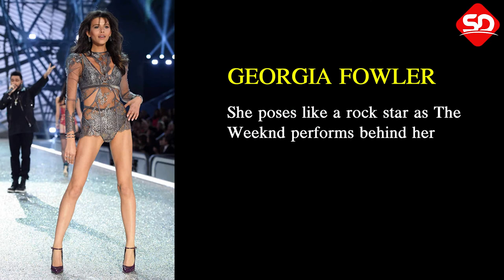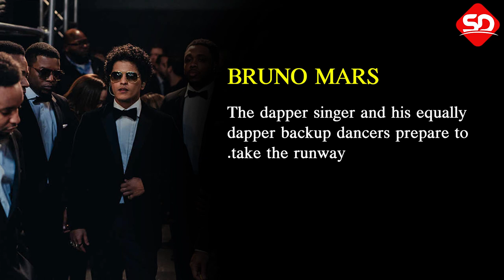VICTORIA'S SECRET FASHION SHOW